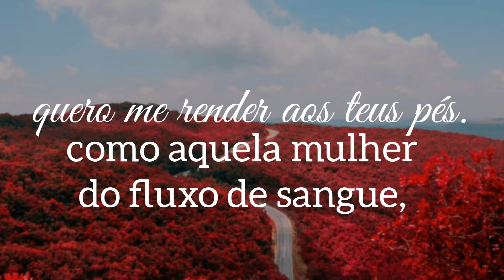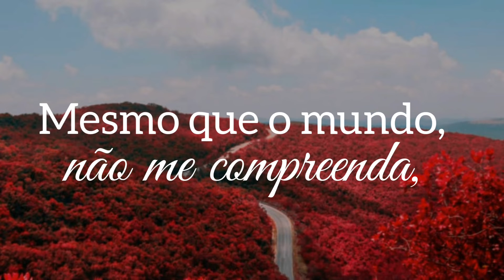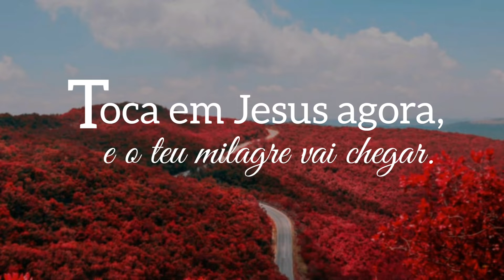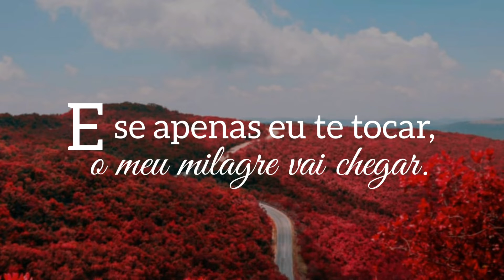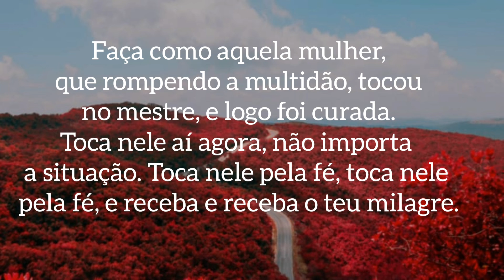O Meu Milagre - Raquel Santos (play Back) com letra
SIGA A CANTORA RAQUEL SANTOS NO INSTAGRAM
SIGA NAS PLATAFORMA DIGITAIS